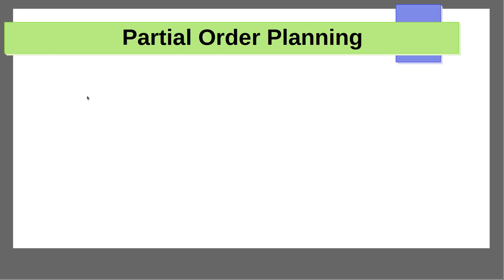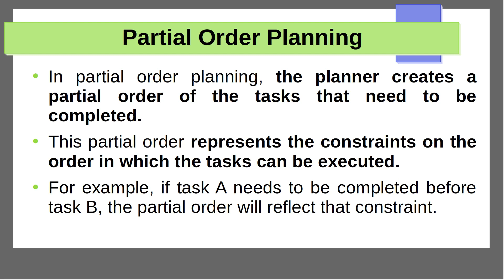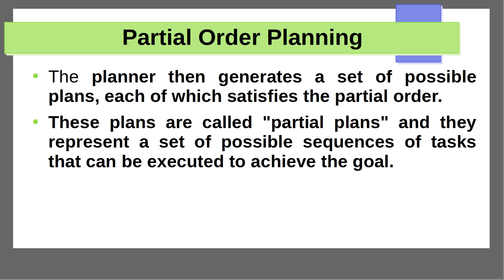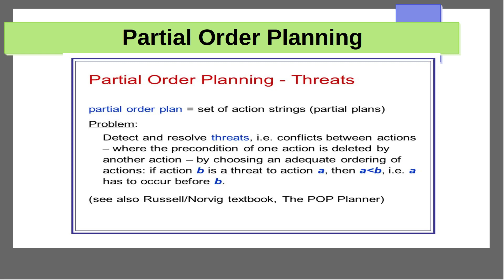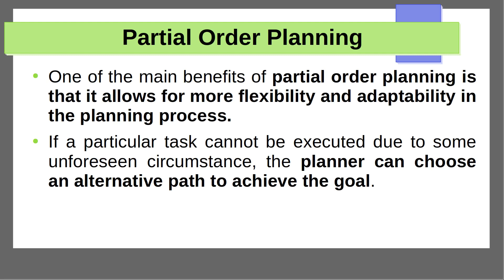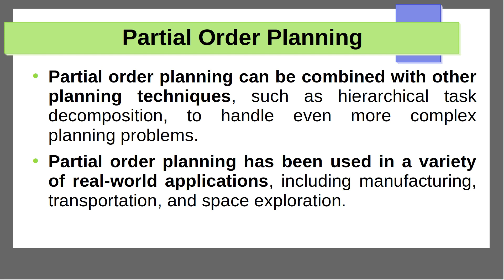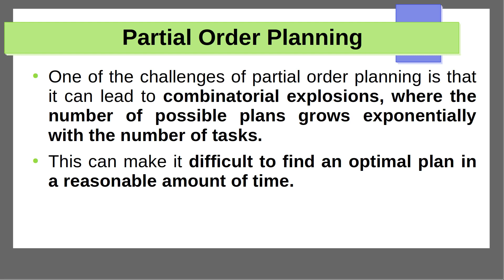Partial order Planning in AI(tamil)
This video explain about the concept partial order planning